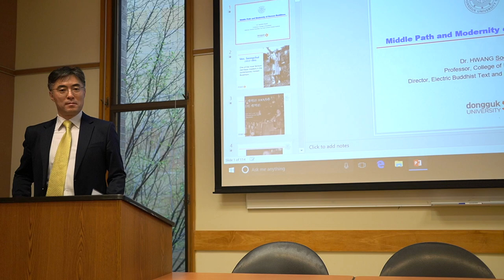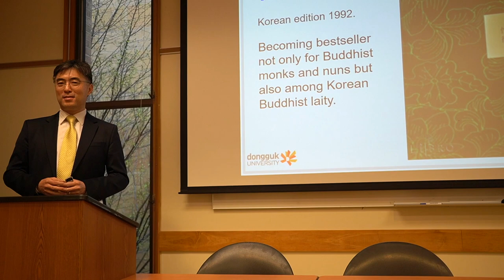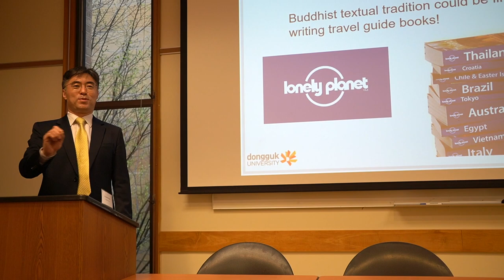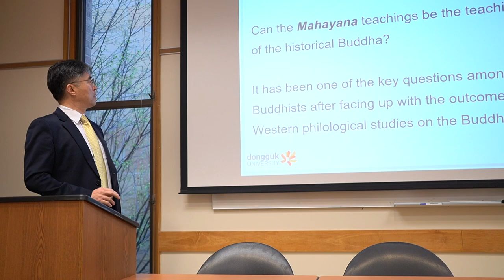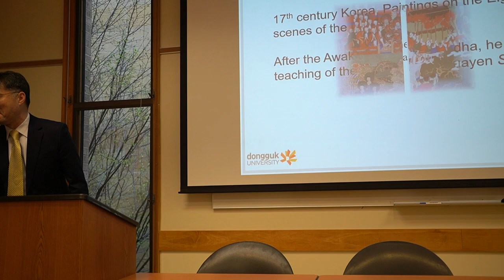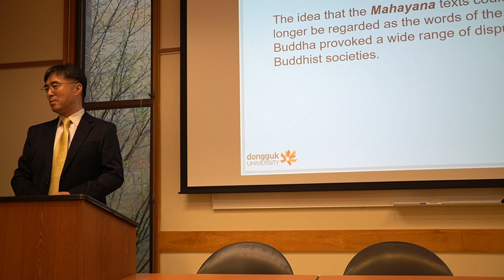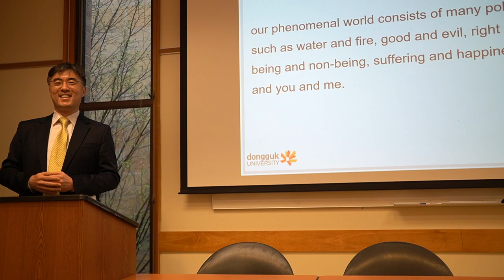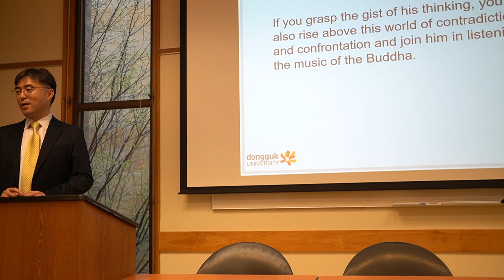Middle Path and Modernity of Korean Buddhism: Master Seongchul and Korean Buddhist identity problem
Middle Path and Modernity of Korean Buddhism: Master Seongchul's interpretation of Middle Path and his intention to solve the identity problem of Korean Buddhism.
Lecture given by Dr. Hwang Soonil at Luce Hall, Yale University, New Haven
21st April 2019